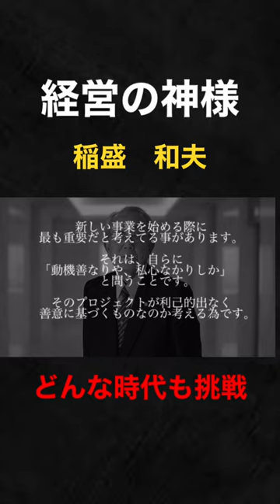〜偉人紹介〜いつの時代も挑戦 稲盛和夫